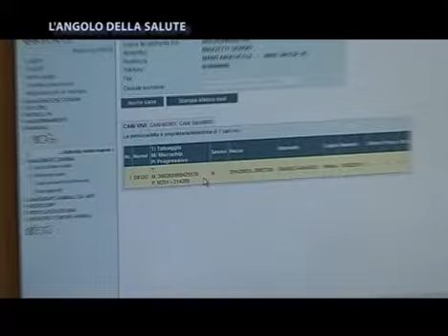Clinica Veterinaria LIVE: ricerca forasacco- visita oculistica gattino- microchip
realizzato presso la clinica Euroveterinaria del Dott. Massimo Flosir a Bettona (perugia)